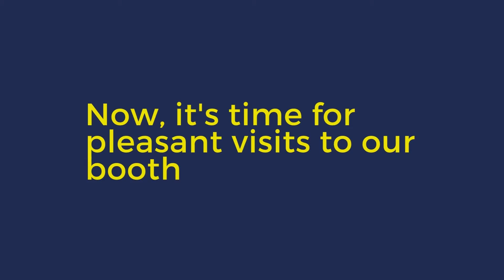SUMAL at CLEAN SHOW | Day 1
Sumal at The Clean Show 2022 🇺🇲 | DAY 1

First day full of meetings, clients and good times. Live it with us!

¡We look forward to seeing you at Booth #3644... tomorrow on day 2!⏳